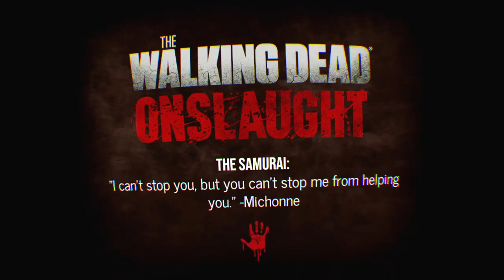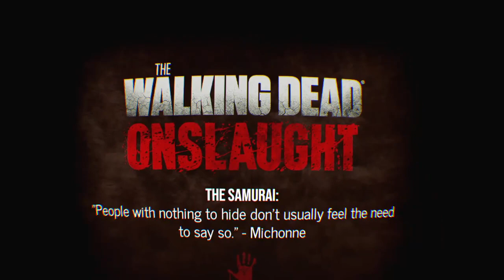The Walking Dead Onslaught